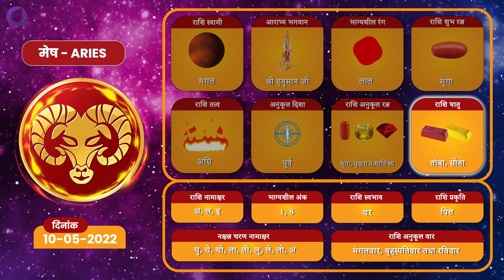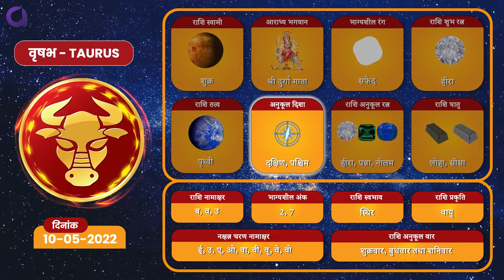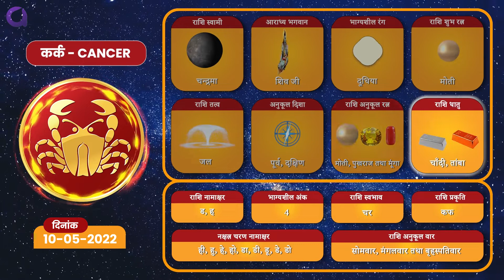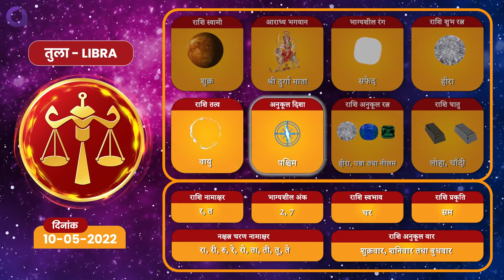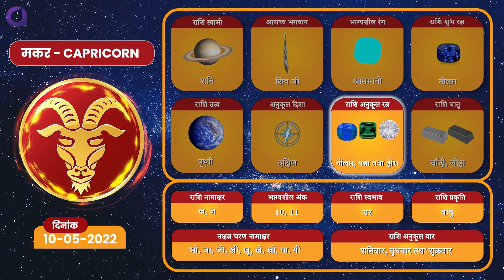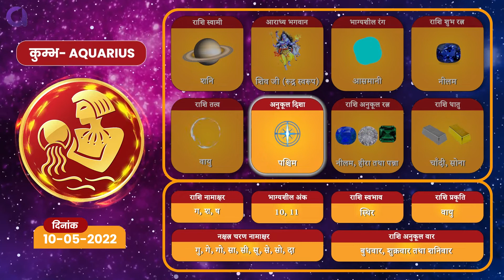Daily Horoscope | Dainik Rashifal | 10-05-2022 Tuesday | कैसा रहेगा आपका दिन?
Om Bhajan Bhakti presents you with daily accurate predictions on how your day will pan out. Horoscope presented in this video for Tuesday, 10th May 2022, will help you understand the key aspects of your day.